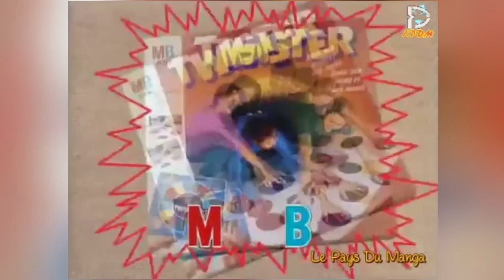GOTHAM KNIGHTS REVIEW TEST FR - En avant pour la Batchiasse !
C'est parti pour une review critique test avis rapide made in Twister de Gotham Knights
Un fiasco intégral.